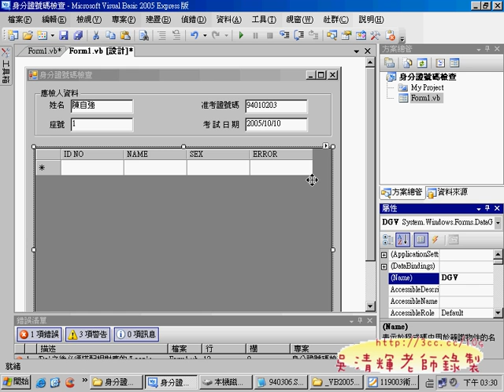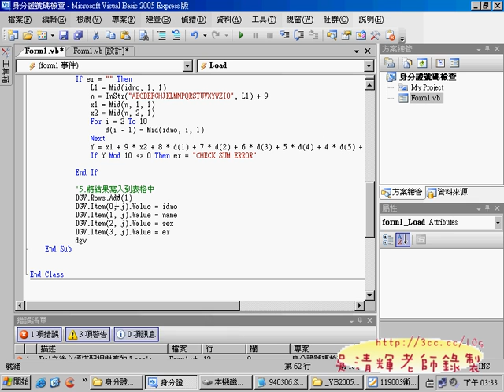020104第二站01身分字號試題解答5(VB丙級軟體設計 吳老師提供)1.avi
南亞資工講丙級軟體設計證照

其實最近邀約還不算少，但之前接到資工系邀請講軟體設計，
一時間還有點不太敢相信，畢竟軟體設計算是資工系的本行，
到資工系講軟體設計，就跟到中文系講文學創作一般，但還是一口答應邀約。
上網查查GOOGLE，搜尋"軟體設計 丙級"關鍵字，沒想到我就排在第二名，
原來大家都這樣在找資訊的，之前想說把上課影音放在網路上的這樣舉動，
沒想到有這樣大的效益，也是始料未及的，既然答應了，也就順便整理舊的教學資料。

依約時間提早半小時就到了南亞，就看到熱情的賴老師與羅主任，
主任熱情的請我到主任辦公室聊聊，相談甚歡，天南地北的閒聊，
感覺的出主任對學生的用心，並對學生盡量採取柔性的鼓勵方式，
說真的課業不好的學生，不表示就沒有前途，能盡量讓他們適性方展最重要。

之後上課，發現學生的反應還不錯，雖說很多都是被動原來的，
但還好這樣的場面已經很習慣，馬上就能和學生打成一片。
在賴老師的開場說到，今天請到"非常有名"的吳老師來幫大家講軟體設計丙級；
"非常有名"不敢當，只好順水推舟，我是吳老師，你們很容易找的到我，
GOOGLE只要查吳老師，就可以找到我。
學生都狐疑的眼神看著我，天底下就吳老師的少說也幾百萬人，
網路上查哪能查的到你，於是我查GOOGLE，排在第二名。
大家似乎有點傻住，查YAHOO第三名，"非常有名"可能指的是這個吧！
於是就叫大家到我的部落格先下載資料。
之後就把上課當闖關遊戲，而我簡報只是先說明遊戲規則，
課程時間不夠，但開個頭，之後應該就可以靠自修通過，
希望能對他們有些幫助，畢竟資工系不會寫程式有些說不過去啦!!
最後感謝羅主任與賴老師的邀約，真的是一趟充實之旅。

這次上課分享了不少多年的壓箱寶，希望能對他們有幫助：
119003術科.rar(術科考題)
119003學科.rar(學科考題)
dopdf.rar (虛擬印表機輸出成PDF檔)
FoxitReader23_setup.rar (PDF的讀檔程式)
Gavotte_RAMDisk_1.0.4096.rar (虛擬A磁碟程式)
npp.5.8.5.Installer.rar (取代記事本程式)
VB.rar (VB簡易說明檔)
VB6 精簡可攜版.zip (無法輸出EXE程式)
丙設磁片.rar (考試題目檔)
電腦軟體設計丙級檢定術科.rar (上課講義請自行列印)

吳老師  99/12/09

南亞技術學院,資工系,吳老師,丙級,軟體設計,演講,電腦證照,升學,就業,產學合作,業界教師